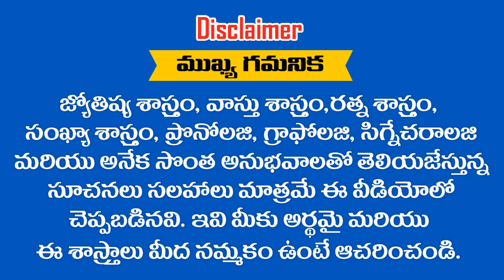కన్య ( Virgo ) రాశి ఫలితాలు 2020 జులై మాసం || KANYA RASHI JULY MONTH ASTROLOGY PREDICTIONS